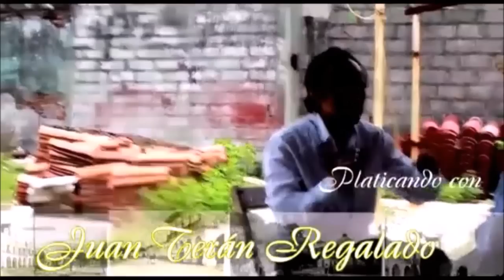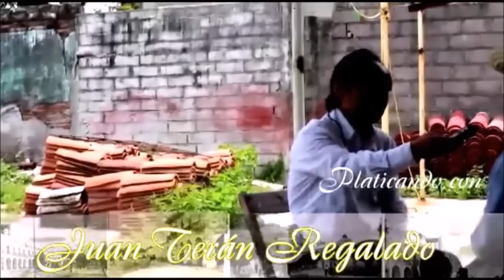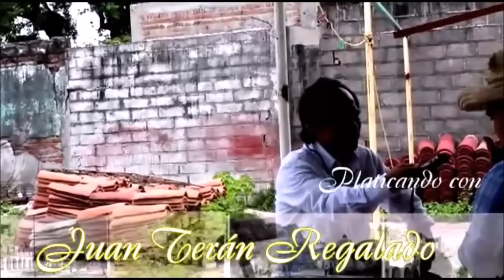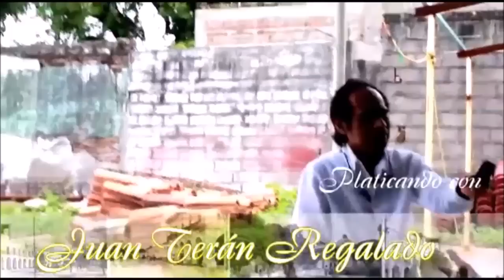SOY UN LUCHADOR SOCIAL QUE SEGUIRA BUSCANDO EL PROGRESO DE JUCHITAN AFIRMA JUAN TERAN REGALADO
Corporativo Medios Comunicación & Globatium México Internacional & ABC NOTICIAS con Miguel Barcena, publica el vídeo completo de la primer conversación sostenida con Juan Terán Regalado.

Escuchala por ABC NOTICIAS RADIO con Miguel Barcena de 3 a 4 de la tarde por el 760AM en la ciudad de México y este jueves 01 y viernes 02 de septiembre de 2016.